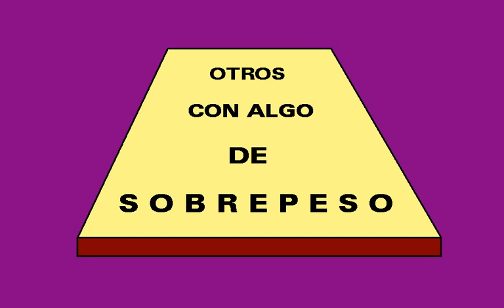falete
Falete comiendo aperitivos y tentempiés